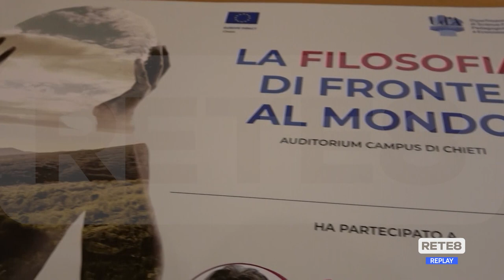Ud’A - A lezione da Cacciari